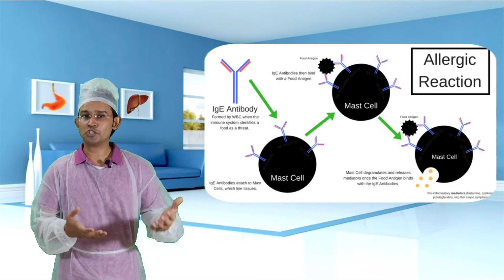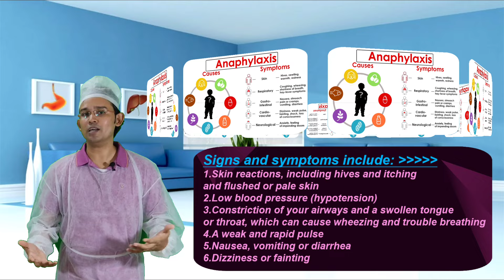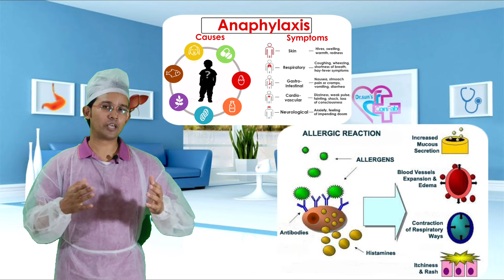ফুড অ্যালার্জি এবং করণীয় || Food Allergy & Cautions || Dr.sun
Food Allergy & Cautions: Food allergies are extremely common. They can affect around 5% of adults & 8% of children and these percentages are rising day by day. A food allergy is a condition in which certain food triggers abnormal immune response. It is caused by your immune system wrongly recognize some of the proteins in the food as harmful.